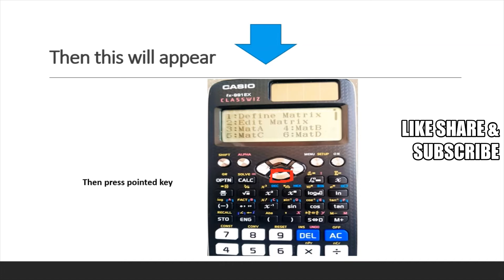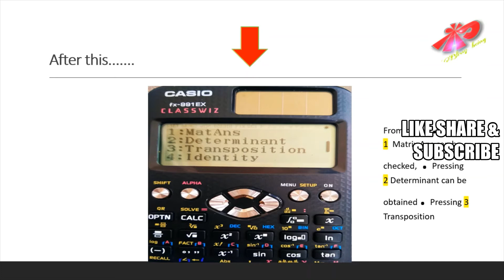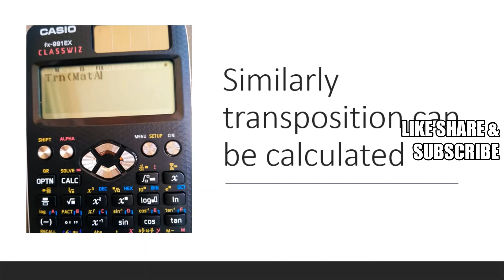find determinant, transposition of 4*4 or 3*3 matrix in few seconds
This video is to support and help you to calculate the matrix fast and easily using  calculator; will also endorse for various exams for all engineering or non engineering subjects too